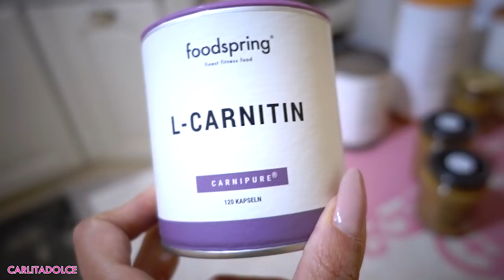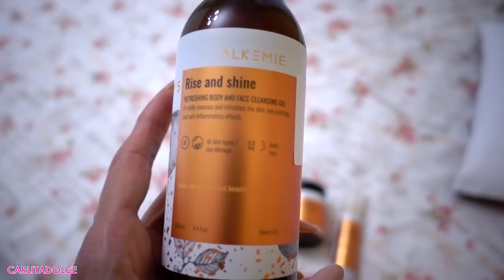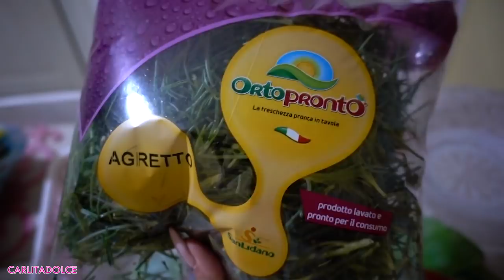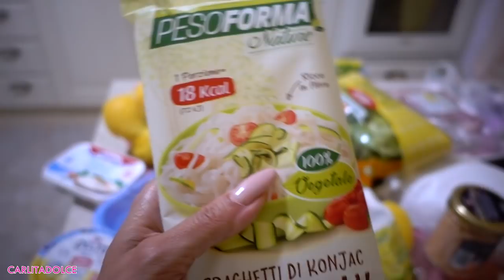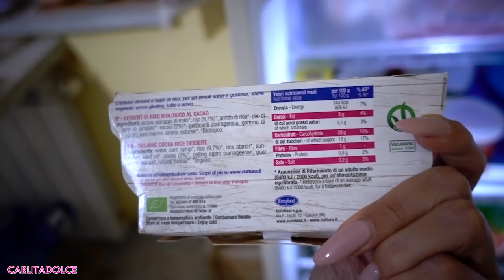FINALMENTE VI MOSTRO IL MIO NUOVO NASO.... RISULTATO INCREDIBILE 20 giorni post RINOPLASTICA!!!!!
INFO CHIRURGO
RUBENS MATTIOLI
Se lo contattate dite che siete miei followers :-)

15 % per tutti gli altri

Per ogni ordine superiore ai 99 euro omaggio felpa o maglia firmata Carlita nel pacco, più campioncini sempre per tutti. Scrivete nelle note (omaggio maglia o felpa carlita)

Ciao ragazze!
POLLICE IN SU AL VIDEO se vi piace il nuovo nasino, tenete conto che è ancora molto gonfio.. solo 3 settimane post rinosettoplastica! Grazie per il vostro supporto. Nel prossimo video vi farò un video in cui vi racconto tutto sulla rinoplastica.